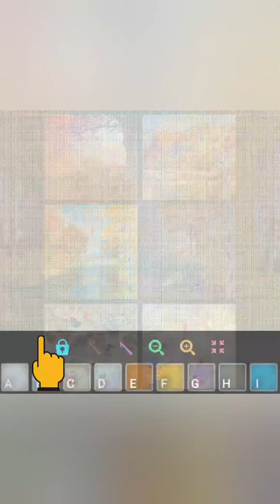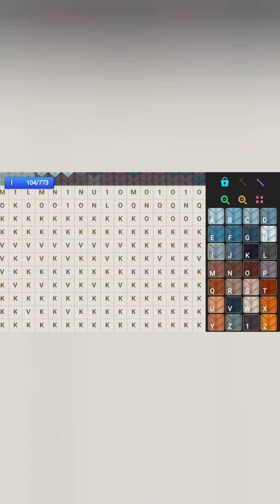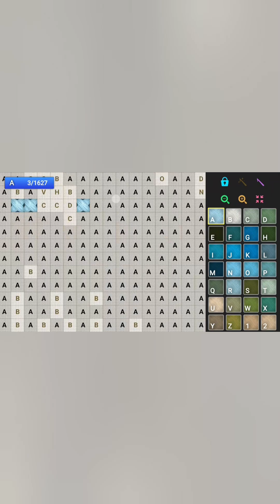HAPPY MONDAY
Become a PINCHer today! Use my code to earn 40 free coins on sign-up!

Amazon wishlist

Download Temu App and search the code below to accept my invitation!
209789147